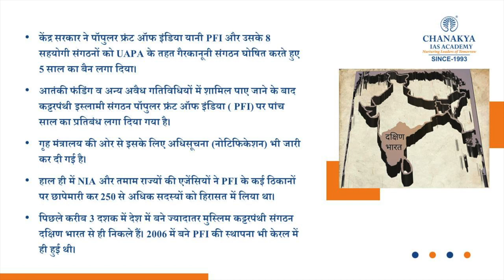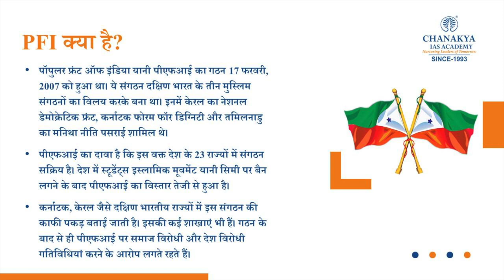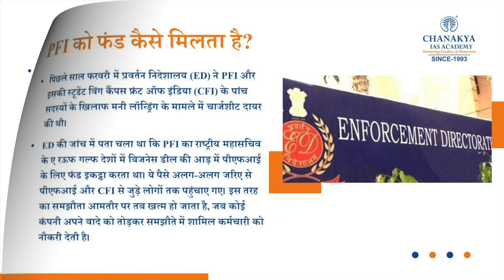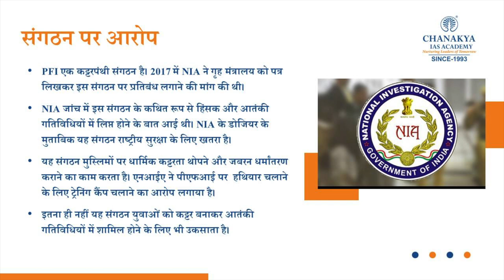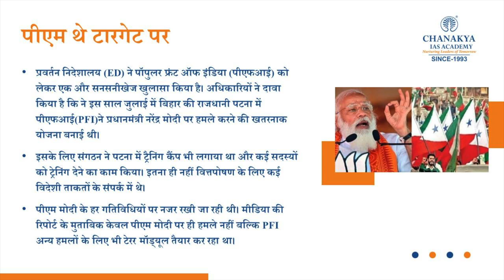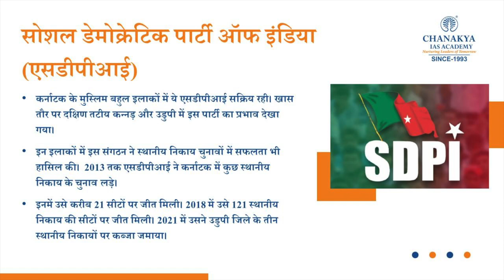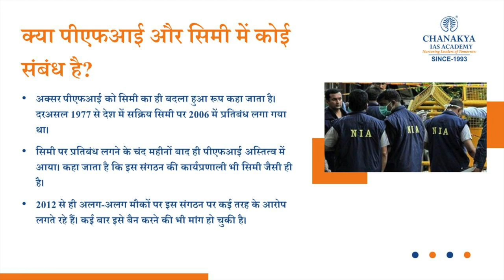Why Popular Front Of India (PFI) Banned For 5 Years: PFI Ban Explained | UPSC | Chanakya IAS Academy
PFI Ban Explained. Popular Front of India has been banned for five years. Popular Front of India (PFI) is an Indian Muslim political organisation, that engages in a radical and exclusivist style of Muslim minority politics.